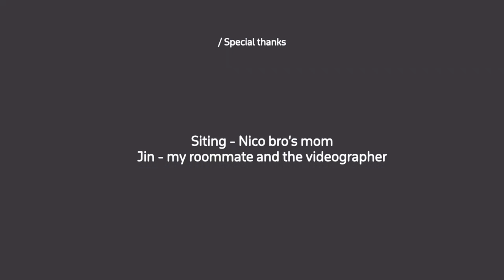养伯恩山犬是一种什么样的体验 ｜ Vlog dog sitting Bernese dogs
Dog sitting two Bernese dogs for one month, they gave me so much happiness!
I vlogged some clips of the life with Bernese, the gigantic, cute, protective, but extremely cute and loyal breed.

照顾了两只大的伯恩山犬，它们的脾气也真的太好了吧！有狗的日子，太巴适了。